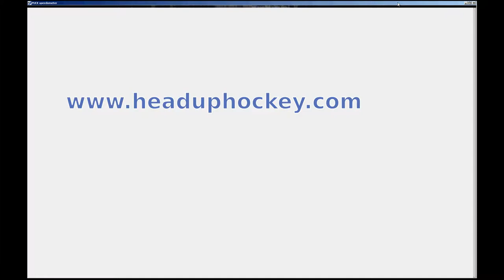Speed puck auto detection mode. Product version 2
puck speedometer video analysis tool allow to calculate puck speed and measure your shot  power. This is puck auto detection mode. Make your hardest shot and calculate!